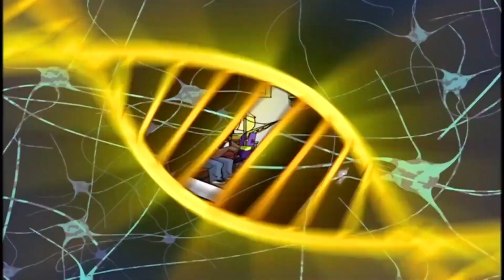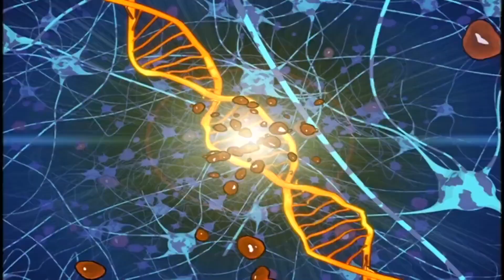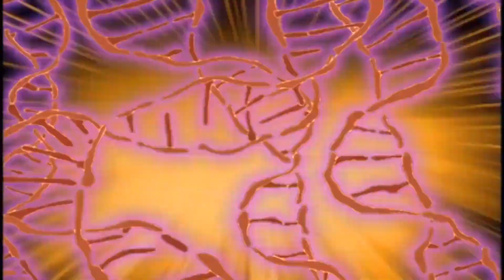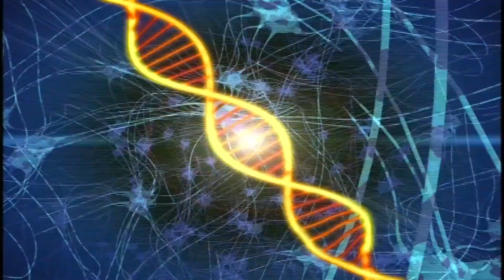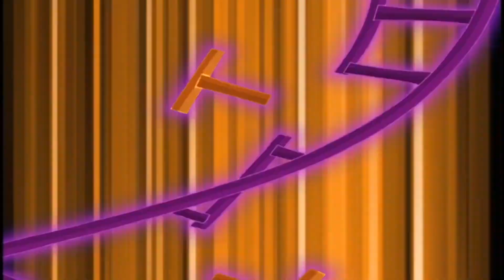Esquadrão Dino 105 - Quem Deixou o Cachorro Escapar? | Cartoons de dinossauros para crianças